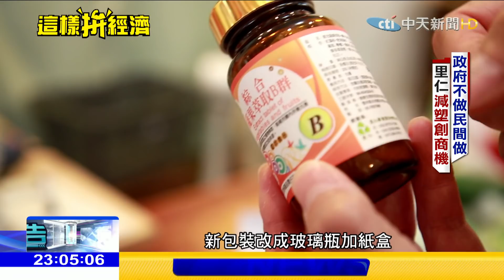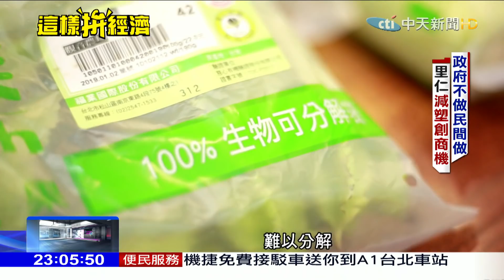2019.01.13中天調查報告／災難！大海正窒息 台灣週圍遭塑膠微粒、垃圾包圍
這一集節目的主題是：這樣拚經濟　首先來拼的是環保經濟，這是一份由民間發起，近年來最大規模的海漂垃圾調查！令人怵目驚心,台灣周遭海域，幾乎被垃圾和塑膠微粒團團包圍，其中，八掌溪、後勁溪、和東北角，已經達到嚴重危害等級， 而且以 一次性民生用品的塑膠為大宗。這也告訴我們 減塑行動不能再等待，有台商研發最新技術，用甘蔗渣製成沒有塑膠淋膜的紙杯和杯蓋， 可回收可分解， 而且耐高溫還可以微波， 獲得國際連鎖咖啡和速食業者的青睞，來看我們的獨家專訪。

《中天調查報告》中天新聞台52頻道／每月單週日晚間11點